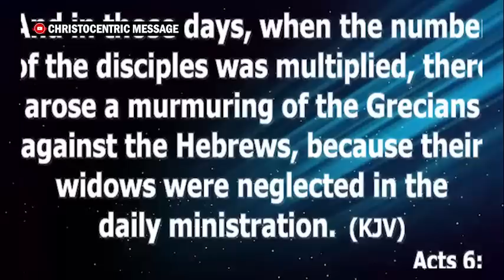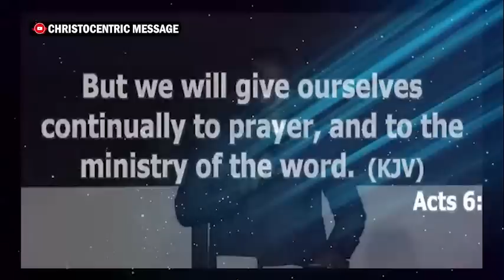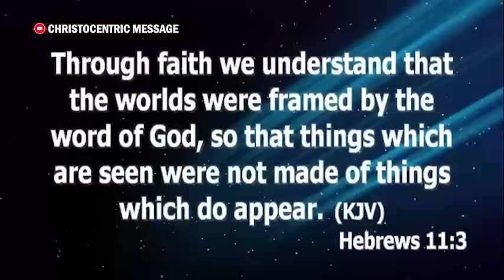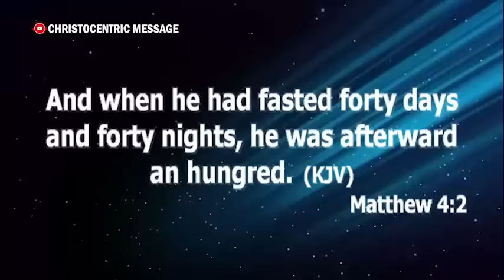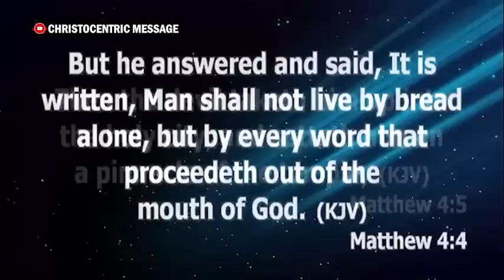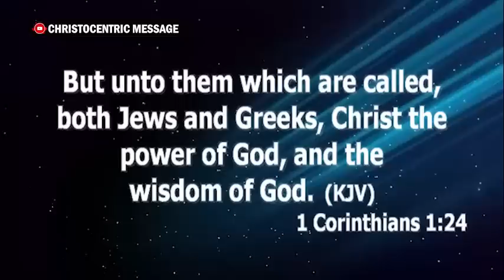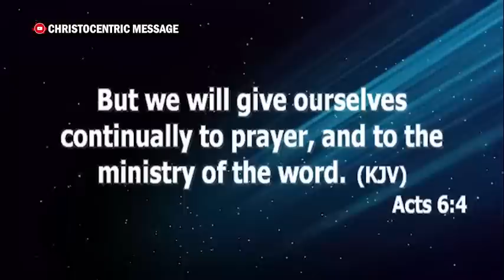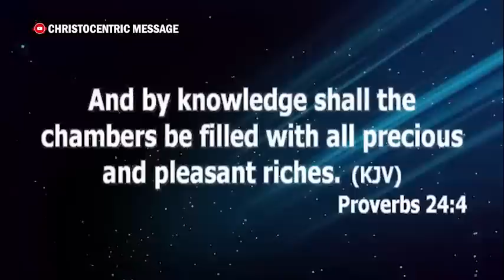PRACTICAL WAYS TO INCREASE YOUR HUNGER FOR GOD'S WORD AND PRAYER - Apostle Joshua Selman